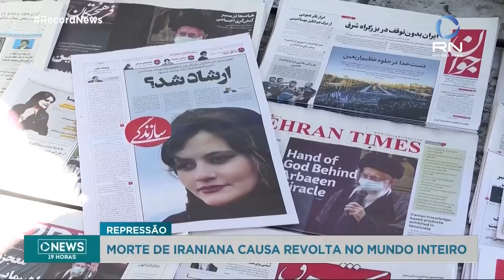Morte de iraniana causa revolta no mundo inteiro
A morte de uma jovem de 22 anos no Irã repercutiu no mundo todo. Ela foi assassinado pela polícia do país por usar o véu de forma considerada inadequada para os costumes islâmicos.